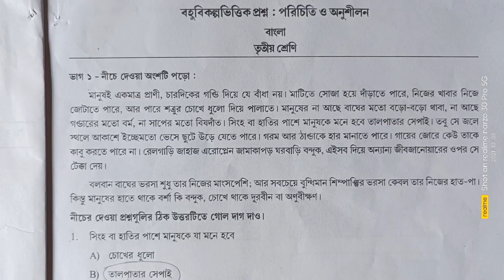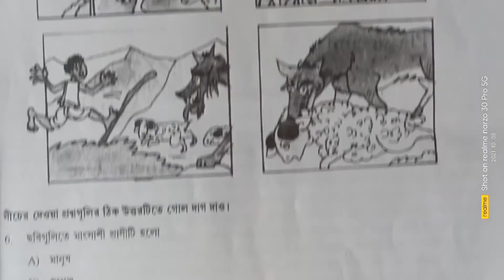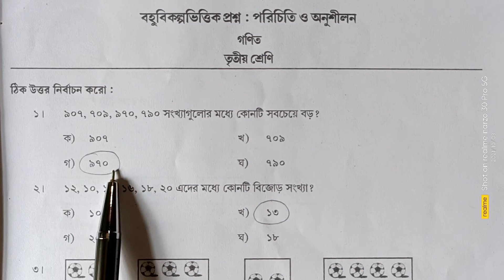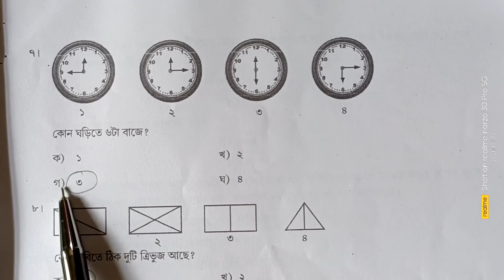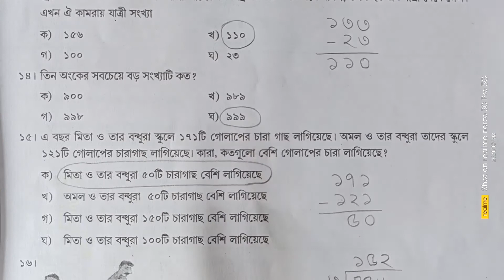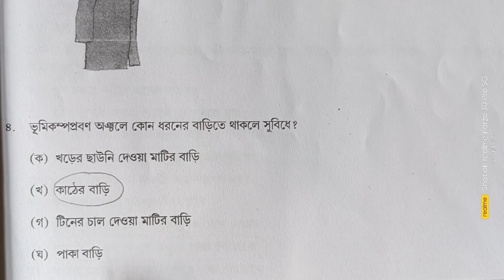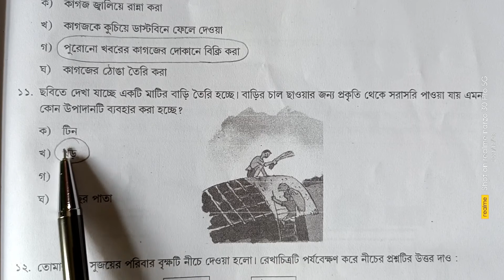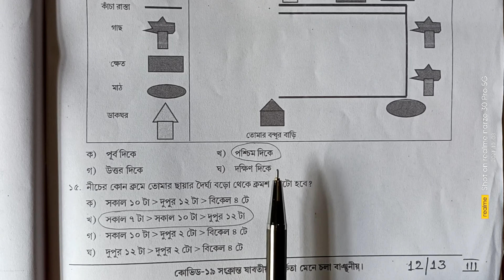National Achievement Survey MCQ Question|Class-3|October,2021 Model activity task|তৃতীয় শ্রেণী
Class-3
October,2021Modelactivitytask